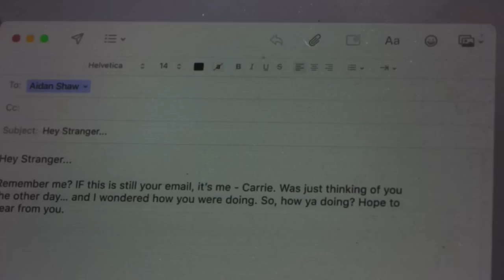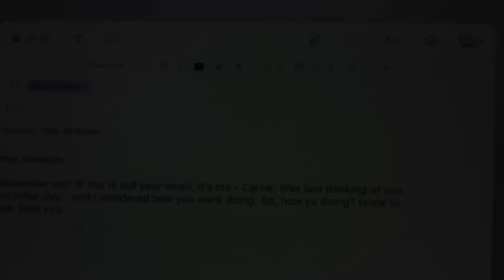And Just Like That - S2 Ep 6 Reactions, Criticism & Commentary on the Crap Sex and the City Reboot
It's 2023 and we finally know what Carrie Bradshaw and her (remaining) friends are up to. It's terrible and we can't stop watching. In this episode we review and comment on episode #6 of And Just Like That Season 2 and the series in general.

AND JUST LIKE CRAP
Follow @AndJustLikeCrap on Tik Tok, Instagram & Twitter

Hosted by: J & John

*Please hit subscribe, like this video and hit the notification bell to be the first to know when new videos are uploaded! (We know this is obnoxious, but we really appreciate your support for this channel.